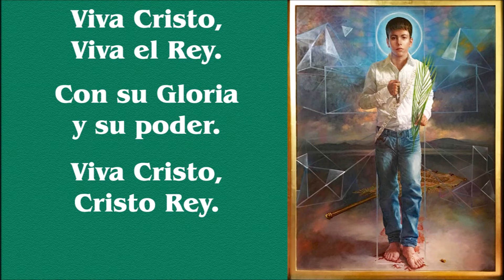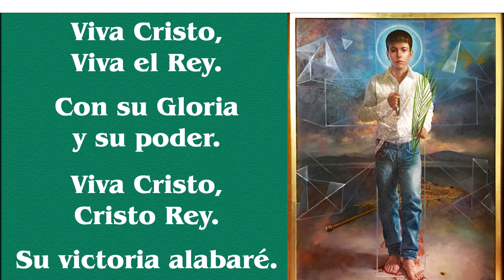Padre Diego - Viva Cristo Rey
¡Viva Cristo Rey! Es lo que gritamos cuando nos reunimos a celebrar la vida Eucarística.
Es el mismo grito valiente de Joselito Sánchez del Río y los miles de Cristeros que ofrendaron su vida para unir sus vidas a la vida que Cristo, ganar el cielo y morar siempre allí. Si nuestra vida refleja su vida la esperanza está saludable, activa y energética.